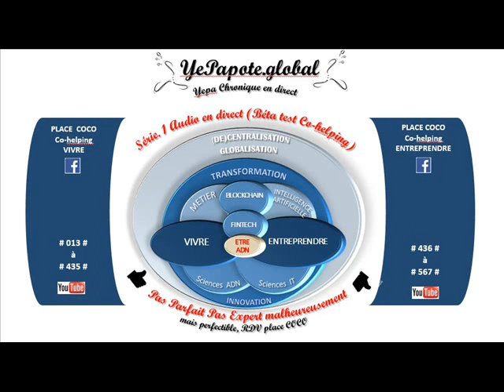#120# Bébé, risque utilisation de lingette ? chimie : Risques Santé, perturbateurs endocriniens ?